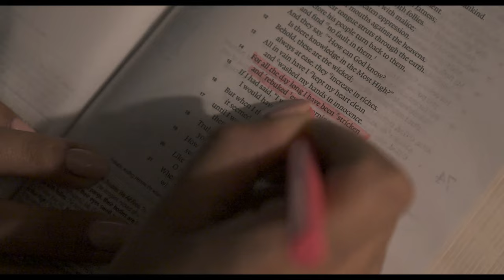Surround Me Song Story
We are excited to share the heart of our second single, “Surround Me” from our Elevate Church Music team. We believe more than ever this song is timely. No matter what you are facing or if you have felt alone, there is a God who loves you and surrounds you. It was written out of a place of real life experience. We pray that God would envelop you with His love. When you feel you need that extra reminder, you can listen and know you’re not alone!